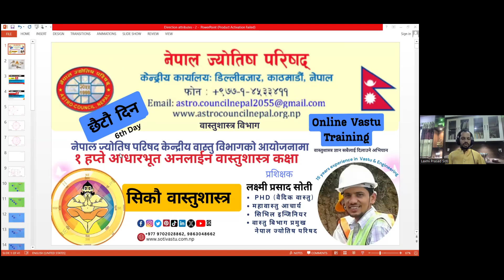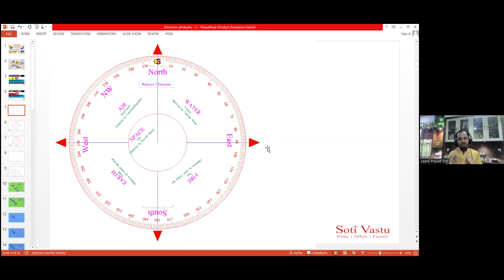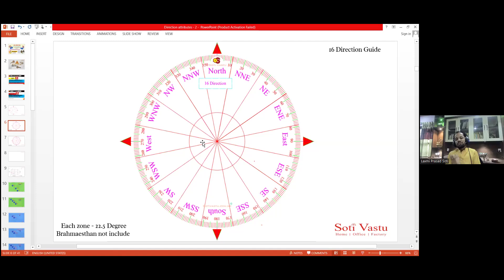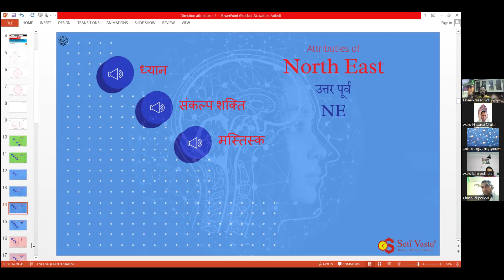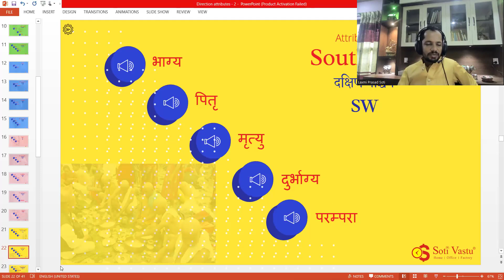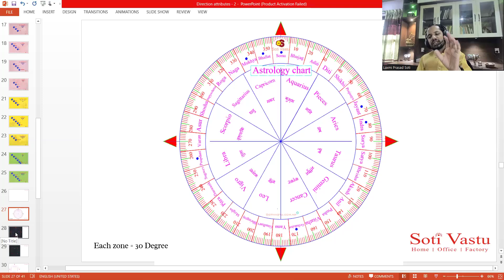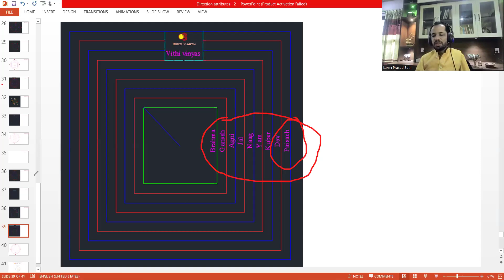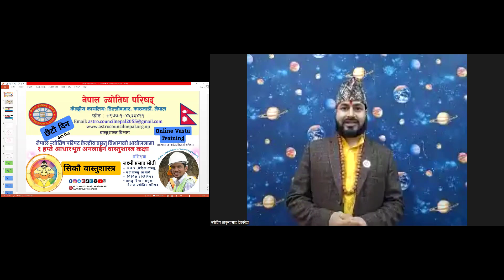Day - 6, Basic Online Vastu Class, Astro-Council Nepal